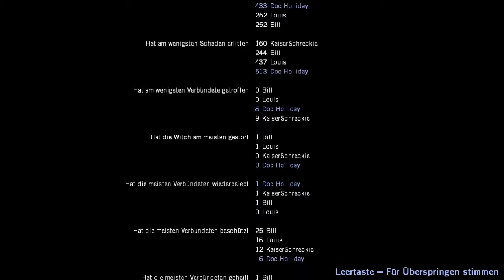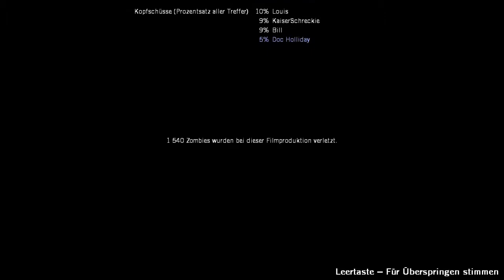[OLP] Let's Play Left4Dead #012 Orientirungslegastheniker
Joe und Schreckie spielen die Todeszone Kampagne